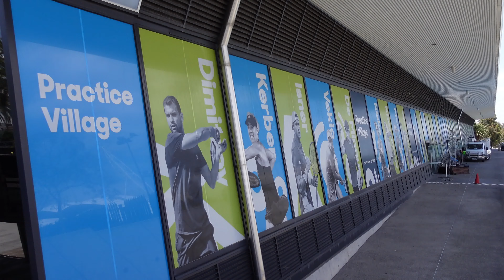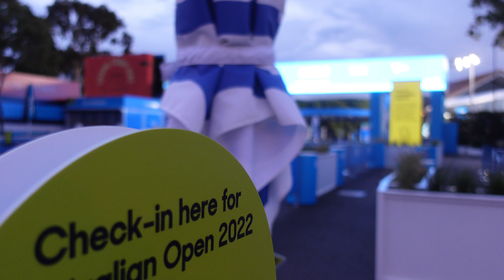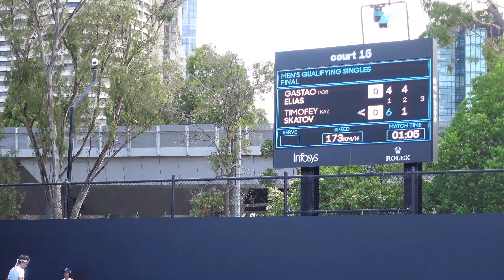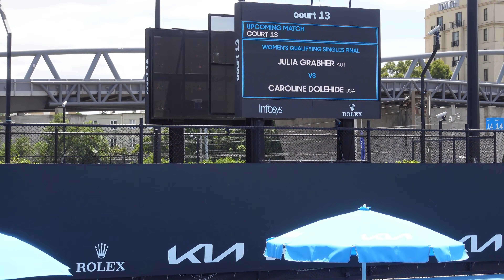⁴ᴷ ao2022 Thanasi Kokkinakis Aleksandar Vukic Alex Bolt Chris O’Connell | ATP WILDCARDS Main Draw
Main Draw Australian Open - ATP tour WILDCARDS | We drill into basics: players, stats/results leading into Australian summer and Player reaction about prospects their WILDCARD will bestow upon their AO2022 dreams..

Welcome to Spotlight Series - WILDCARDS | If you're enjoying our Spotlight Series - Player Watch: who's your#WILDCARD tip to have a great qualifying run at lead-up tournaments...?

* QUIZ $HOW: NOT ALL OF 'EM MAKE IT...which qualifers have the game to match it in the AO2022 Main Draw...?
* QUIZ $HOW: Which PLAYERS will surprise us in the AO2022 Main Draw...?

In this extended Spotlight episode, News Wire services confirm - qualifying:

I | WILDCARDS - what's coming up...?
II | WILDCARDS - Main Draw Australian Open
III |   main draw wildcards  (17 to 30 January 2022)

Thanasi Kokkinakis | rank, 2021 form/stats, player reaction
Aleksandar Vukic  | rank, 2021 form/stats, player reaction
Alex Bolt  | rank, 2021 form/stats, player reaction
Chris O’Connell  | rank, 2021 form/stats, player reaction
--- Men's Singles
--- --- Round 2 • Court 3 D. Schwartzman 13 vs C. O'connell WC
WILDCARDS2 TBD
* Also: TBC

Other wildcard recipients: former world No.1 Andy Murray (UK),  Australian Open 2019 semifinalist Lucas Pouille (France).

Eight Australian players also received men’s qualifying singles wildcards - all set to make their Grand Slam-level debuts: teenage talents Philip Sekulic (18), James McCabe (18) and Edward Winter (17).

Thanasi Kokkinakis, Aleksandar Vukic, Alex Bolt and Chris O’Connell – Australian Open 2022 men’s singles main draw wildcards.

Melbourne Australia

20220101 CC AOLife Podcast Ep14 AusOpen2022 WC AO ATP